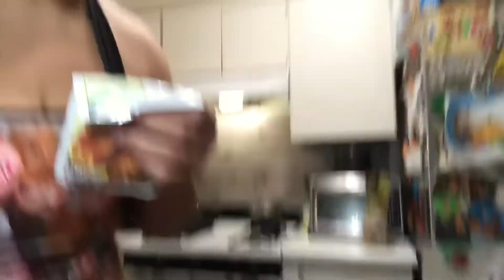Taco Tuesday Tricksssss